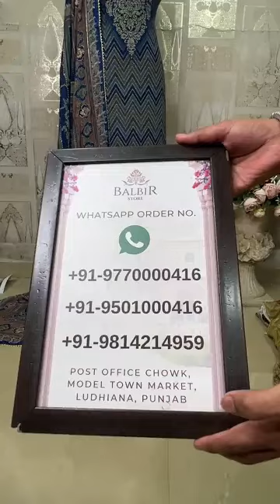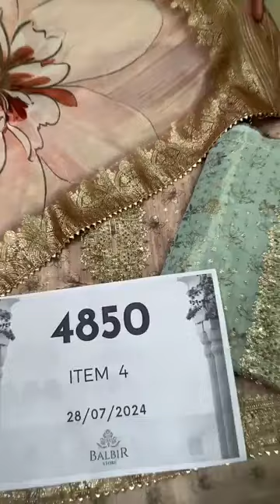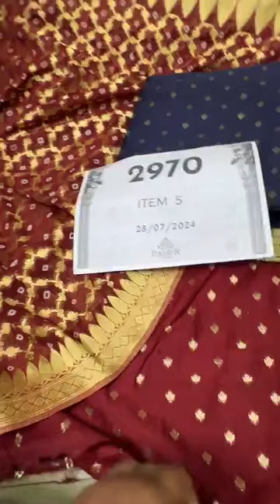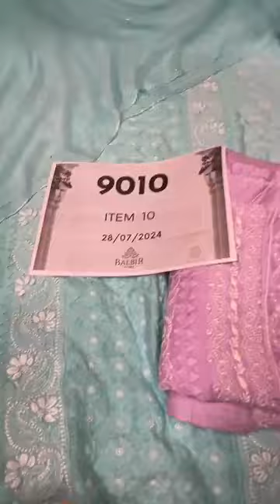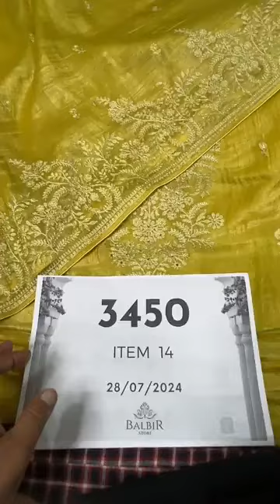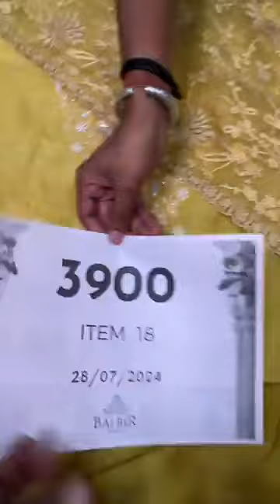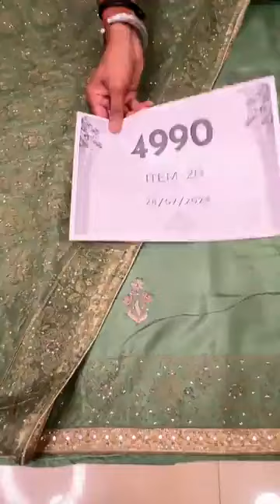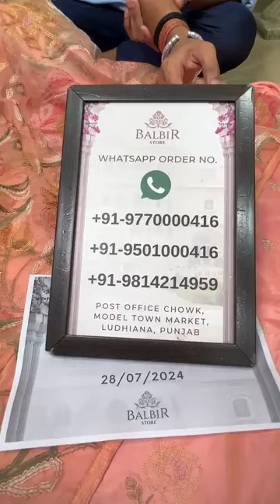Balbir Store Latest Collection , Suits, Kurti, Lehenga, Unstitched Suits | Branded Designs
To Order take a Screenshot of the Desired Outfits & Send us on WhatsApp.

Balbir Store, LUDHIANA | Latest Collection of Suits, Dresses & Bridal Lehengas.
Tailored Fittings | Stitching Available | Shipping Worldwide

Welcome to Balbir Store, Ludhiana, your one-stop destination for the latest and most exquisite suits, dresses, and lehengas. Our new collection is a blend of traditional elegance and modern flair, perfect for every occasion.

Explore our wholesale boutique suits collection featuring an array of stunning ladies' suits. Our boutique-style suits wholesale in Ludhiana are designed to make you stand out with their unique patterns and high-quality fabrics. For those looking for branded suits ladies wholesale, we offer a premium selection that combines style and comfort.

Delve into our Punjabi suits boutique online shopping for a seamless shopping experience. Our Punjabi suit wholesale options are perfect for those who love vibrant colors and intricate designs. Visit the printed suit wholesale market in Ludhiana for a variety of beautifully printed suits that cater to every taste.

We also offer wholesale sharara suits and a readymade suit collection that are ready to wear and perfect for any occasion. Our dress material collection provides endless possibilities for custom outfits, allowing you to create your own unique look. The Ludhiana wholesale market party wear suit selection is ideal for those special events where you need to look your best.

Browse our catalogue suits wholesale for a comprehensive view of our collection, or shop dress material wholesale online for the convenience of buying from the comfort of your home.

Balbir Store is also renowned for offering the best wedding lehengas in Punjab, ensuring you look absolutely stunning on your special day.

Discover the perfect outfit at Balbir Store, where quality meets elegance. Visit us today and experience the best of wholesale fashion in Ludhiana.